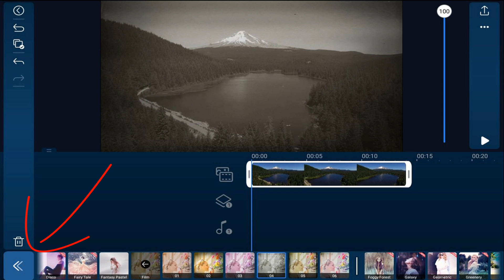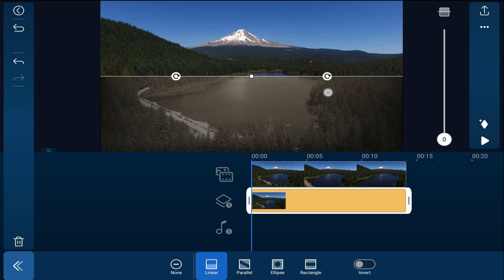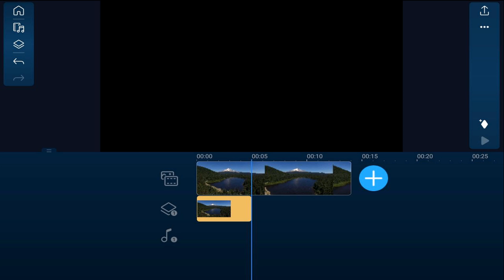Before and After Effect | PowerDirector App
This PowerDirector mobile video editor app tutorial teaches how to make the before and after transition effect using Power Director editor video. Using multiple tracks, video clips, masks, and keyframes you’ll be able to make a before and after effect for any video. This is one of the best video editing apps for Android iPad iPhone or iOS.

0:00 Before and After Demo
0:11 After Clip
0:56 Before Clip
1:18 Mask
2:13 Delete Clip
2:33 Split Screen Video

PowerDirector App Android ➜
PowerDirector App iOS/iPhone ➜
CyberLink Mobile Apps ➜
Grow Your YouTube Channel
Support PowerDirector University
PowerDirector University On the Web
Title: Future Focus Version B
Composer: Joshua Mosley
Album: MusicBOX Collection 2
Publisher: Digital Juice Music, INC.